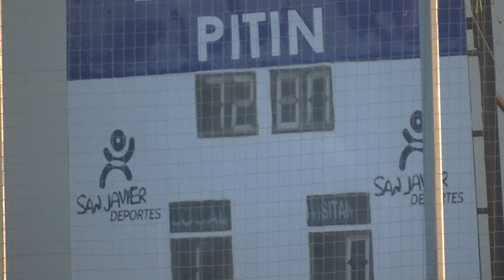FUTBOL SEGUNDA AUTONOMICA G-1 SAN JAVIER CF 2 ACADEMICO REAL MURCIA 19/11/2023